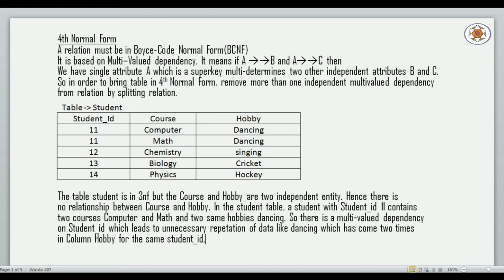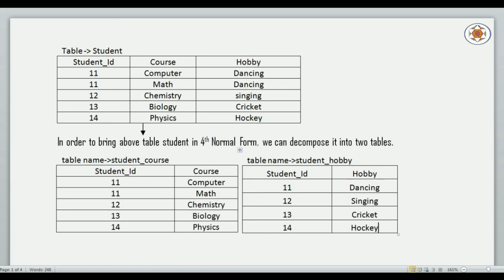Normalization Part 5 (4th Normal Form)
In this video lecture I am  going to explain about 4th Normal Form with examples  in DBMS.

Topic : Normalization Part 5 (4th Normal Form)